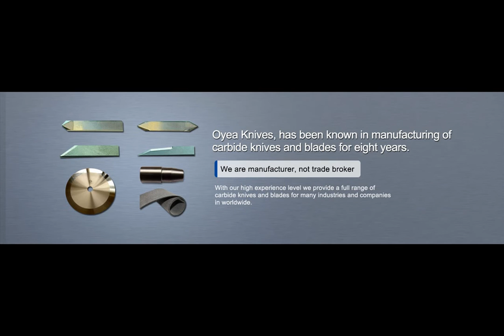Knife blades FOR Kongsberg Esko CNC Cutters & CNC Cutting Systems